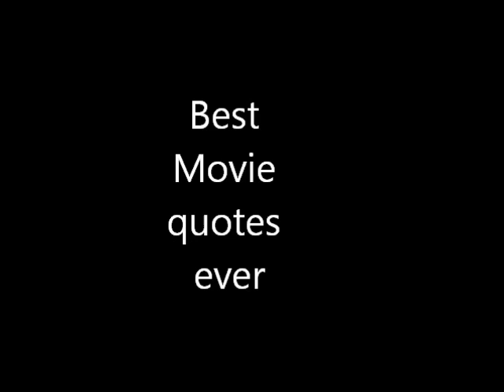The Best Movie Quotes Ever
Movie put together for everyone. My favorite movie quotes.

Films featured in order of appearance:

Transformers Dark of the Moon, The Bourne Ultimatum, The Dark Knight, Casino Royale, Batman Begins, Zoolander, 300, The Dark Knight Rises, Ace Ventura, Taken, Lord of the Rings the Fellowship of the Ring, The Dark Knight, 300, The Hangover, Avatar, Stepbrothers, Lord of the Rings the Two Towers, and Ace Ventura.

Audiovisual content administered by:
mgm

"Startoday-Collapse", sound recording administered by:
Believe